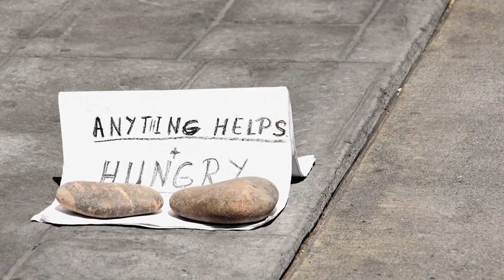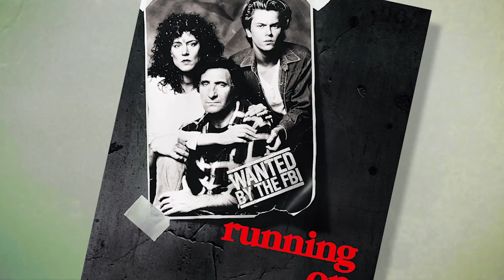The Tragic Real Life Of Joaquin Phoenix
A look inside the life of Joker actor Joaquin Phoenix.

Joaquin Phoenix is one of today’s finest actors. He’s done so much in his career, working in giant blockbusters like Ridley Scott’s 2000 film ‘Gladiator’ and M. Night Shyamalan’s ‘Signs.’ But he’s also do smaller, indie projects too. Films such as Spike Jonze’s ‘Her’ or Lynne Ramsay’s ‘You Were Never Really Here.’ Now he’s taking on what is his biggest role yet in Todd Phillips’ ‘Joker.’

No matter the role, Phoenix has proven himself to be extremely versatile and unquestionably a major talent. But what’s most fascinating is when you take a look at his past and realize exactly what he’s gone through to get to this point in his career. His upbringing was riddled with difficulties. He and his family never had any money and were raised in a creepy cult known as the Children of God.

Once Phoenix’s parents realized just how awful the cult was, they made their escape and headed back to the United States. It was here that they finally started to see the tables turn. Phoenix’s oldest brother River started getting more acting gigs and even Phoenix himself had some moderate success. Tragedy was still waiting around the corner though.

Through losing family members and personal struggles with addiction, Phoenix has remained strong. He’s continued to perform, channeling his experiences into his work. It’s incredible to think of everything he’s gone through and just how much it’s informed his career. Let’s take a look through it all and find out just how much it has.